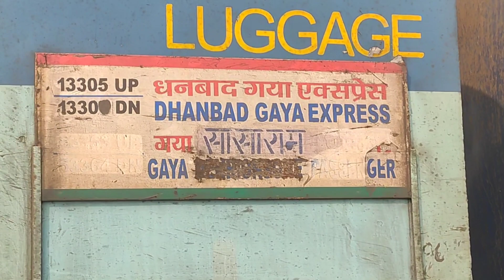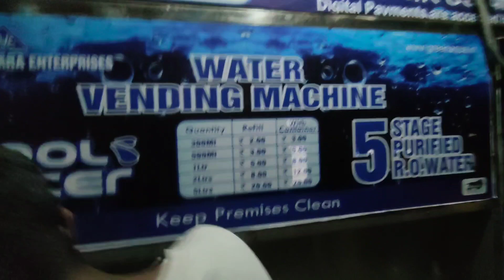Sasaram - Dhanbad Intercity Express train journey | sasaram to Dhanbad | Indian Railways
I love to make Videos of Dhanbad intercity express Train Journey in Indian Railways. SASARAM to Dhanbad is A intercity Express which runs Daily From Sasaram to Dhanbad Via Dehri on sone , Gaya , etc

Train No - 13306 , From Sasaram to Dhanbad Train journey experience.

the Sasaram to Dhanbad Intercity Express promises an unforgettable railway experience.

Sasaram to Dhanbad Train
Sasaram to Dhanbad intercity express
Sasaram Dhanbad intercity express
Dhanbad intercity express train
Intercity Express train journey
General coach journey
Dhanbad Sasaram intercity express
Dhanbad Sasaram Intercity
Sasaram se Dhanbad ke liye Train
Dhanbad se Sasaram ki train
Indian Railways trains journey
Train journey in sasaram Dhanbad intercity express
Train journey, Sasaram, Dhanbad, Intercity Express, railway, travel, onboard, scenery, transportation, India, passenger view, railway tracks, station, platform, locomotive, cabin, railway journey video.

Sasaram intercity express train Timings, SASARAM dhanbad intercity express Train ticket price
SASARAM dhanbad intercity express train journey ex